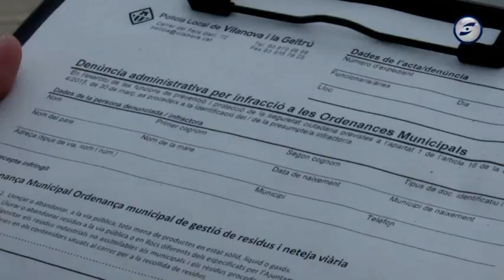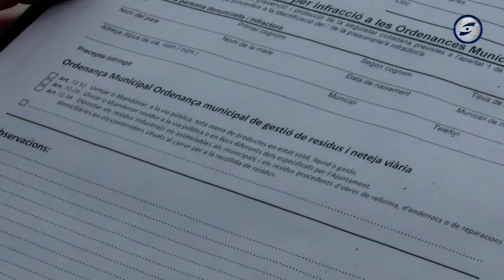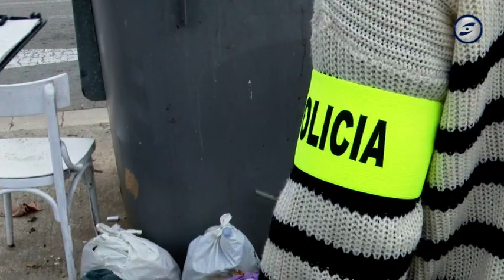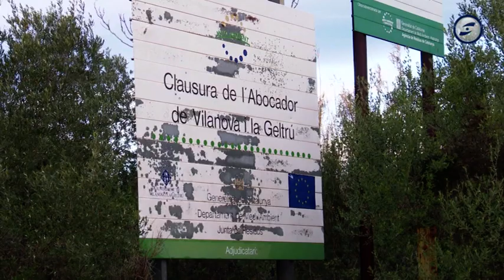La policia local denuncia 16 persones i una empresa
La Policia Local de Vilanova i la Geltrú ha denunciat setze persones i una empresa per incomplir l’ordenança de gestió de residus i neteja viària. Durant dues setmanes una patrulla de policia administrativa ha estat fent un control a vint punts de la ciutat per localitzar possibles infraccions. L'incivisme és un dels grans problemes que tenen les administracions. Avui el de Vilanova s'ha gastat deu mil euros en una actuació per netejar uns abocaments il·legals a l’antic abocador de la ciutat.